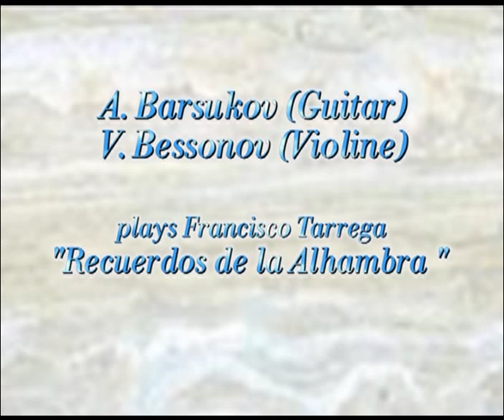A. Barsukov (guitar), V. Bessonov (violin) "Recuerdos de la Alhambra"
Fr. Tarrega